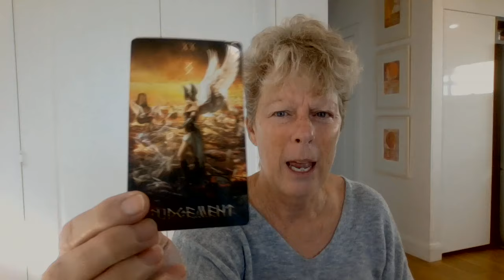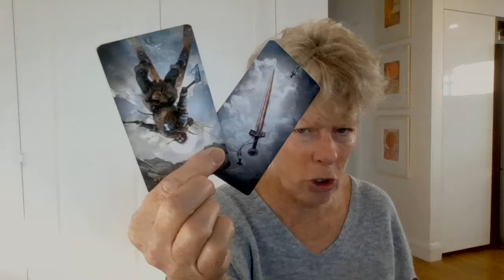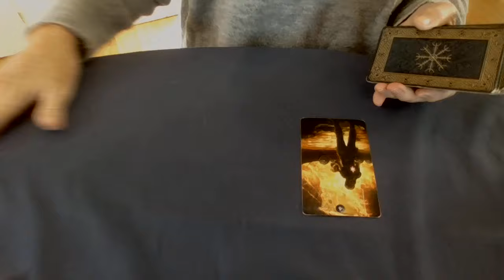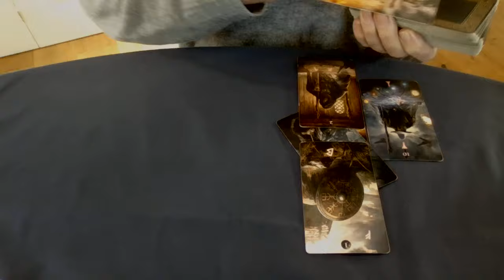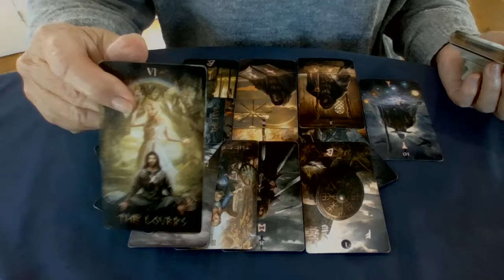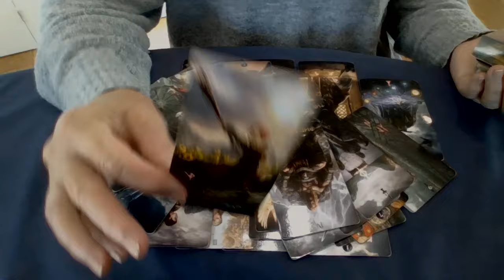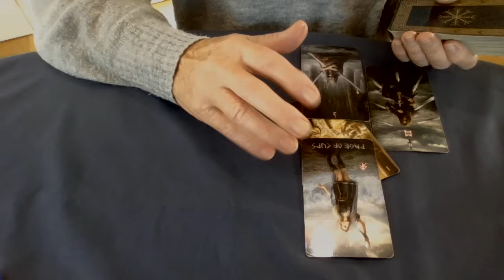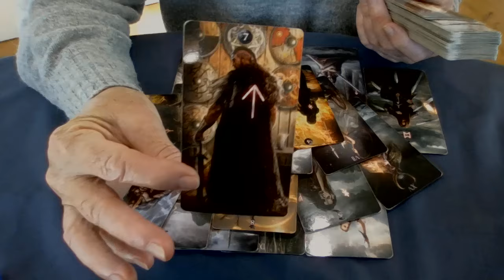AI d**pfake legislation